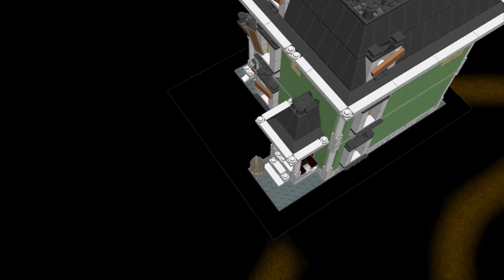Halloween Prank - 2012 Lego Rebrick Contest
This video was submitted to the Lego Rebrick contest in 2012. This is my first animation, modeling, animating, and 'voice work' were done by me.

If you feel inclined, follow the link to 'like' the video on rebrick and help me gain entry to the semi-finals